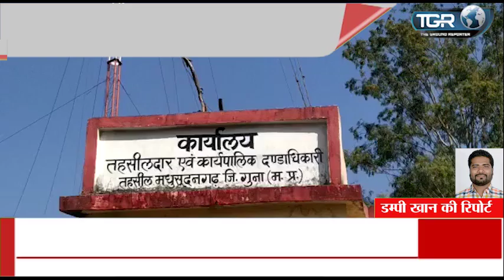सुनील आदिवासी के घर पर दबंगों ने किया बंदूको से हमला